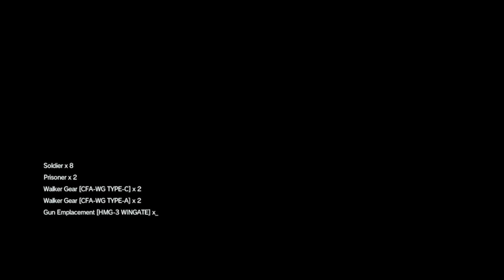Zagrajmy w Metal Gear Solid V The Phantom Pain odc 21 - Ślady fantomów [Napisy PL]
W tym odcinku kończymy E15 A1 pt. "Ślady fantomów".